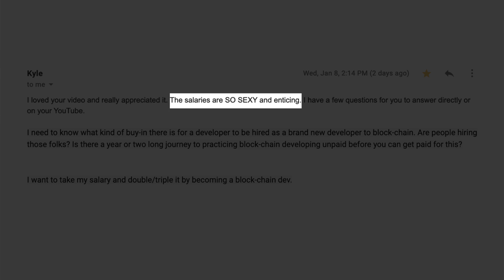How LONG does it take to become a blockchain developer?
🚀 Blockchain Mastery University opens on January 29, 2020 -- join the launch event now!